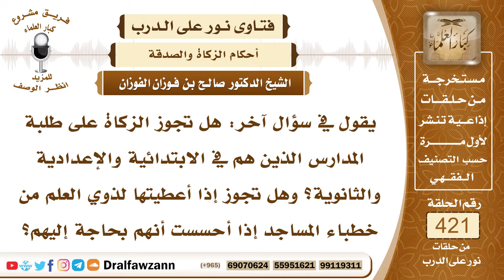5672- حكم صرف الزكاة لطلاب المدارس وخطباء المساجد؟ - الشيخ صالح الفوزان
"5672- يقول في سؤال آخر: هل تجوز الزكاة على طلبة المدارس الذين هم في الابتدائية والإعدادية والثانوية؟ وهل تجوز إذا أعطيتها لذوي العلم من خطباء المساجد إذا أحسست أنهم بحاجة إليهم؟
الجواب: الزكاة تجب للفقراء والمساكين وبقية الأصناف الثمانية، فإذا كان هؤلاء الطلبة أو الخطباء أو أئمة المساجد من الفقراء فإنها تعطى لهم الزكاة لفقرهم وأما إذا كانوا غير فقراء بأن كان عندهم ما يكفيهم لسنتهم فإنها لا تحل لهم الزكاة.
السيرة الذاتية :
للاشتراك في قناة الشيخ صالح الفوزان

14_ الشيخ محمد أمين الشنقيطي
يتيوب

15_سماحة المفتي عبد العزيز آل الشيخ
 يوتيوب

رئيس الفريق
لمشروع كبار العلماء